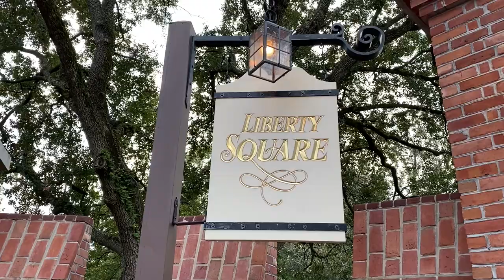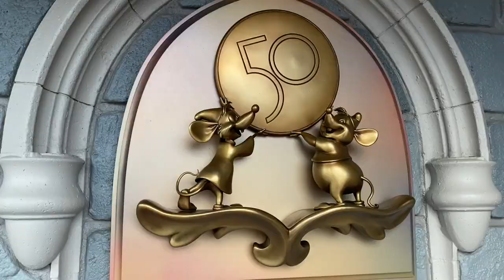Dinner at Liberty Tree Tavern 🦃 | Gluten Free & Food Allergy Review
In this video, we head to dinner at Liberty Tree Tavern in Liberty Square in the Magic Kingdom. This restaurant serves Thanksgiving-style all-you-care-to-enjoy food year-round. Even better? They offer gluten free and allergy-friendly meals for guests, including stuffing, mashed potatoes, and gravy! We always love coming to dine at this restaurant during the holiday season and were so glad to be back again this year. If you've been to Liberty Tree Tavern, let us know your experience.

We include a bit of the Rainy Day Cavalcade and highlight several of the 50th anniversary statues in the Magic Kingdom in this video too!

"Battle of the Falcons" - Walt Adams
"Church Choral" - John Abbot
"A Colony for Us" - Rune Dale
"In the Name of Courage" - Christoffer Moe Ditlevsen
"Steps for Two" - Cercles Nouvelles